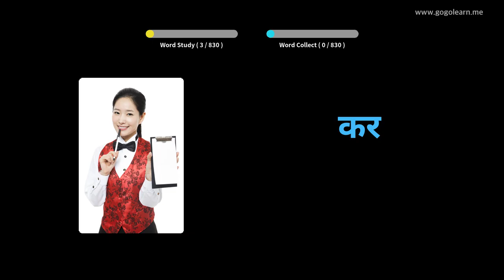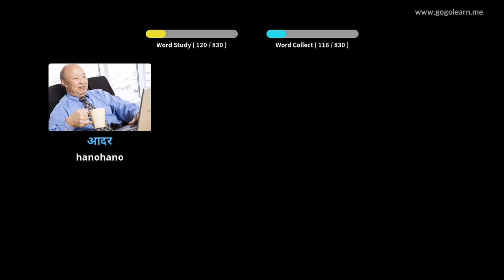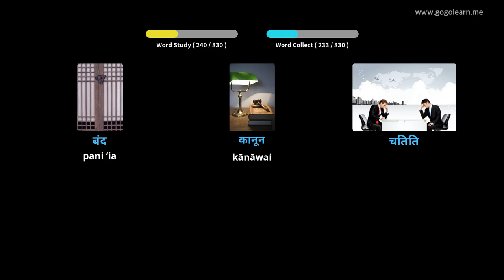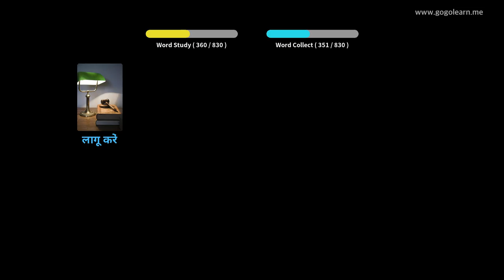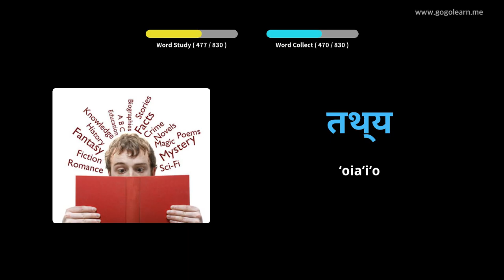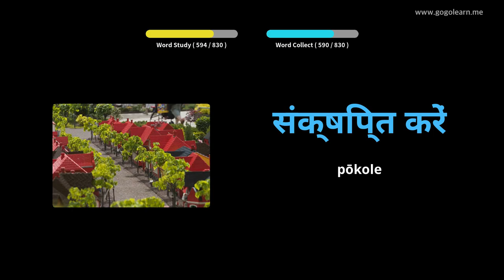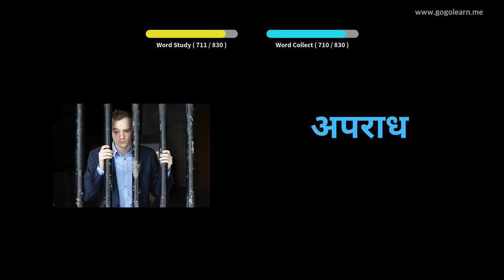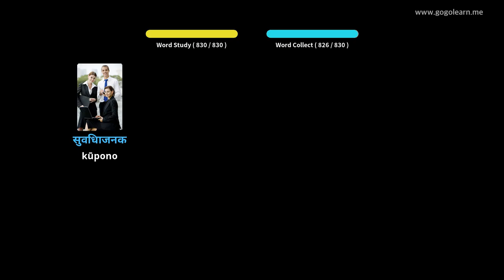Ke Kula Kaiapuni Hindi | Golearn